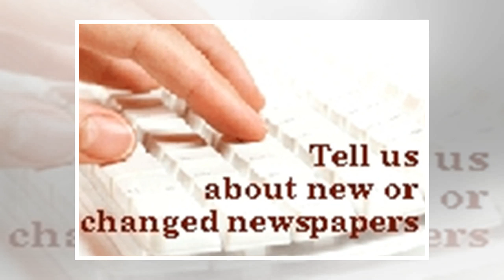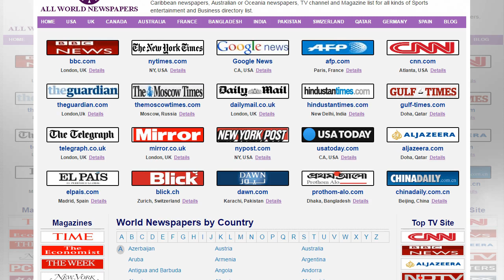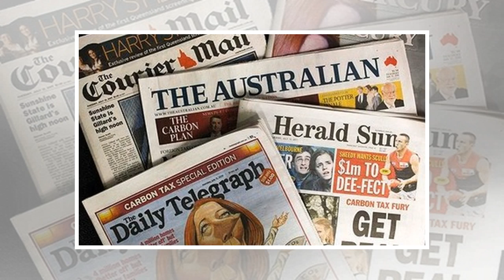Directory of Belgium Online Newspapersby Times Now Channel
🔰 Don't forget your feelings when watching the video.
🔰 The channel promises to create the best Videos updated with the latest news daily.